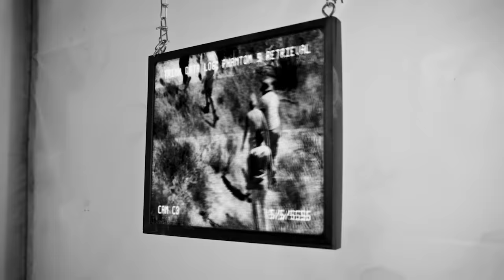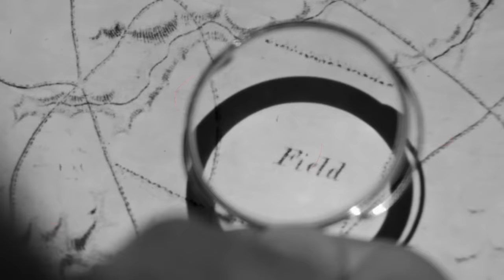AWOLNATION - Freaking Me Out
"Freaking Me Out" is out now.

Directed by Eliot Charof

Produced by HyperionLA

Featuring:
Calais Robinson
Patricia A. Smith
Drew Gliwa
Lawrence Calhoun
Allian Roman
Colin Cassidy

Producer: Adam Chase Cohen
Creative Producer: Love Bertilsson
Production Manager: Andre Shahjanian
Production Assistants: Rylee Brown & Victor Hernandez

Director of Photography: Skyler Bocciolatt
Gaffer: Brandon Epperson
Key Grip: Kevin Chacon
Swing: DJ Pacileo
1st AC: Max Friedman
2nd AC: Abby Hauptman

Makeup Department Head: Tatjana Bluchel
Key Makeup: Jessica Allen
Costume Design: Angela Rose
Costumes Assistant: Coco Emery

On-Set Sound Mixer: Derek Zen

Production Designer: Syd Richardson
Art Director: Mark Dahl
Set Decorator: Nick Engelman

VFX: Shahriar Rahman
Coloring: Michael Schatz // RKM Studios

Additional Video: Maximilian Harper
Creative Director: Amalia Irons

Lyrics:

Your friends are freaking me out
These girls are freaking me out
The radio’s freaking me out
This dude is freaking me out

Your husband’s freaking me out
His hair is freaking me out
My doctor’s freaking me out
This dude is
Freaking me out

You give me the heebie jeebies
Please sir leave us alone

Your house is freaking me out
Your band is freaking me out
The news is freaking me out

Your wife is freaking me out
Her hat is freaking me out
Your parents are freaking me out
This dude is
Freaking me out
Ooh

You give me the heebie jeebies (Ahh)
You give me the heebie jeebies (Ahh ahh)

This dude is
Freaking me out